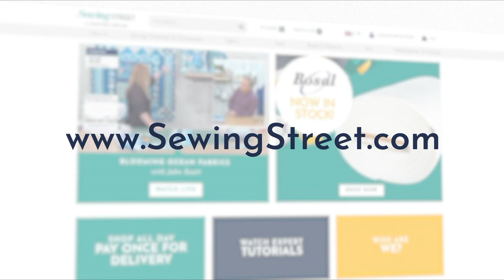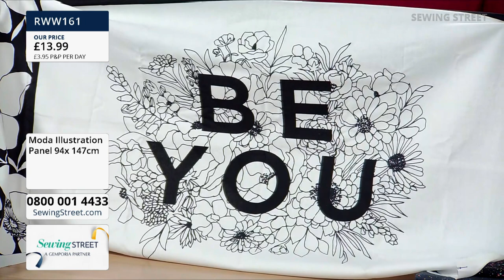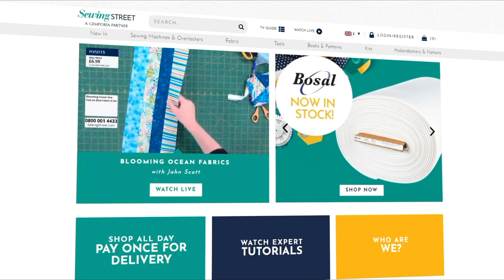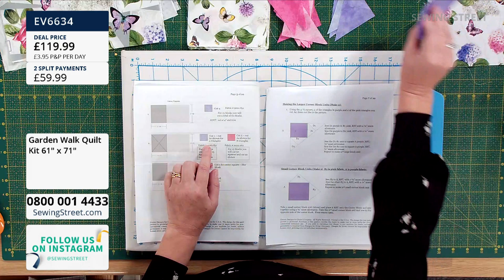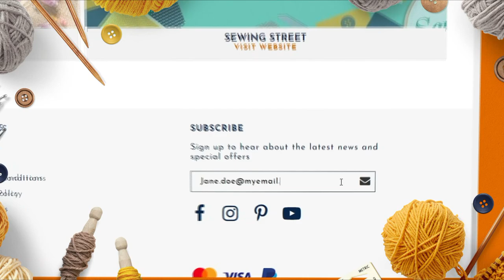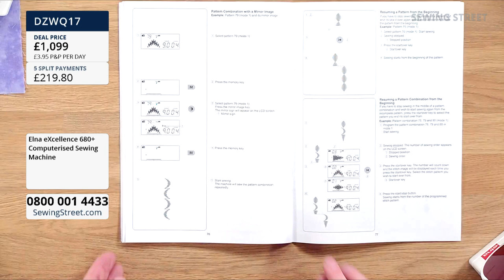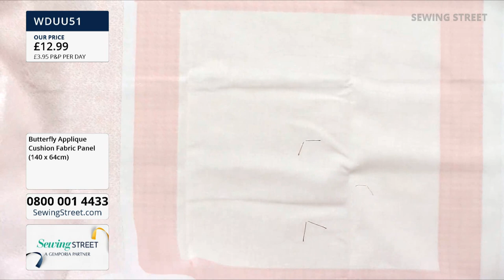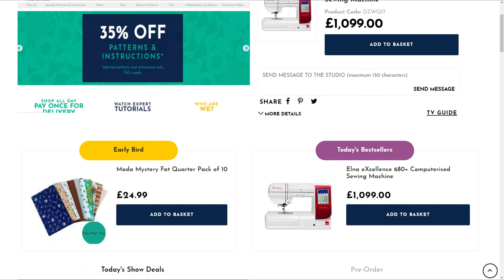Sewing Street–10/09/2021–Join Stuart with Katharine Wright for Garden Walk Quilt & Applique Cushions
Hour 1: 0:00:00
Fabrics

Hour 2: 1:02:00
Garden Walk Quilt

Hour 3: 2:02:00
Quilting Essentials

Hour 4: 3:02:00
Applique Cushions